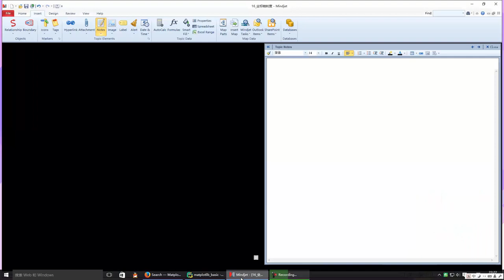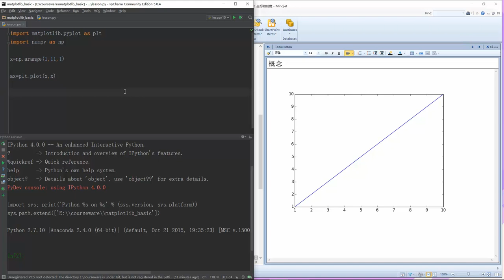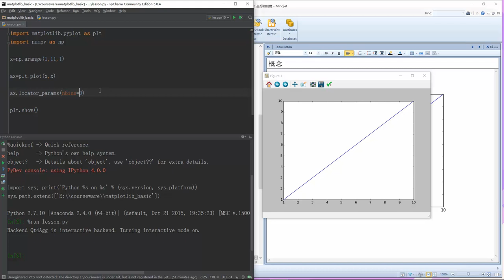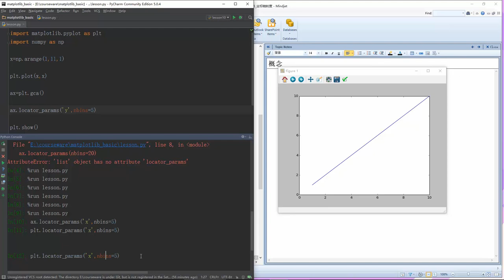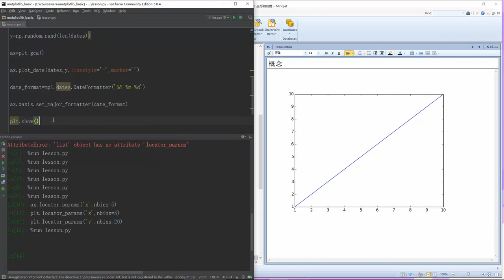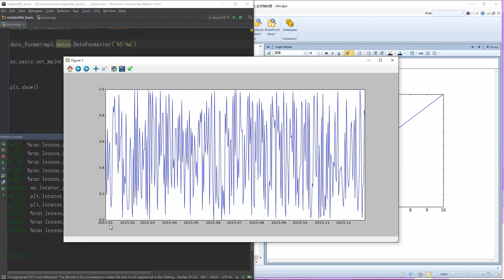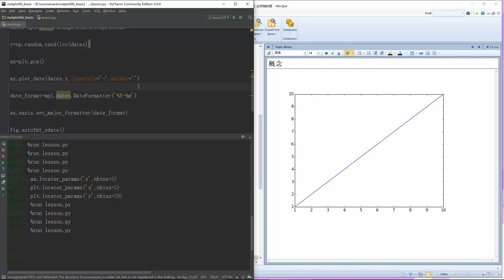Python数据可视化分析 matplotlib 16 坐标轴刻度 mp4